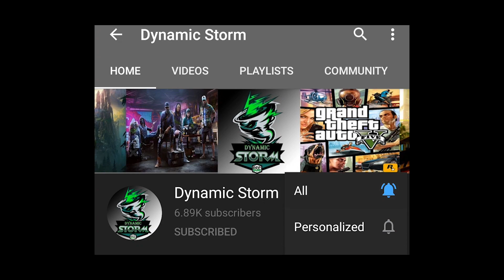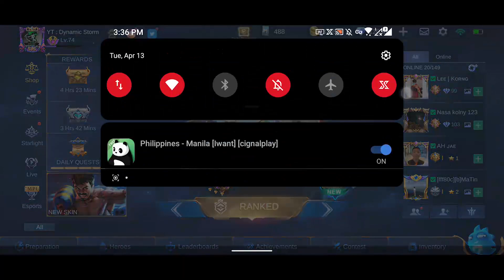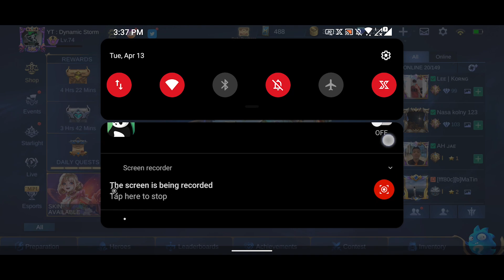របៀបទិញស្គីនថ្មី Manny Pacquiao ឲបាន !!!😱How to Buy Skin Manny Pacquiao | Mobile Legends Khmer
ជាដំបូងខ្ញុំសូមថ្លែងអំណរគុណដល់អ្នកទាំងអស់គ្នាដែលបានទស្សានវីដេអូហ្គេមខ្ញុំ
បើសិនអ្នកទំាងអស់គ្នាមិនទាន់បានសាប់ស្រ្កាយទេសូមចុចទីនេះ
ដើម្បីទទួលនូវវីដេអូថ្មីៗពីឆាណែល Dynamic Storm និងជាការលើកទឹកចិត្តដល់ខ្ញុំបាទក្នុងការបង្គើតវីដេអូហ្គេមថ្មីៗទៀត។
បើសិនជាខ្ញុំបាននិយាយទៅមានកំហុសខុសឆ្គងណាមួយសូមពុកម៉ែបងប្អូនអាជាស្រ័យផង។
សូមអរគុណ